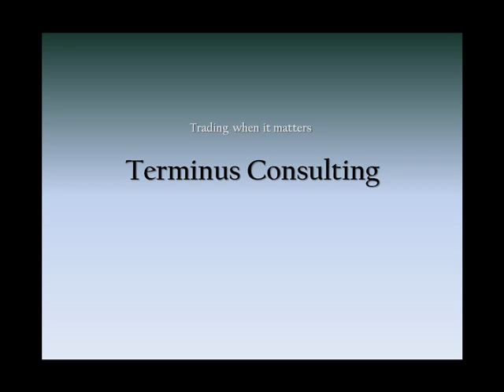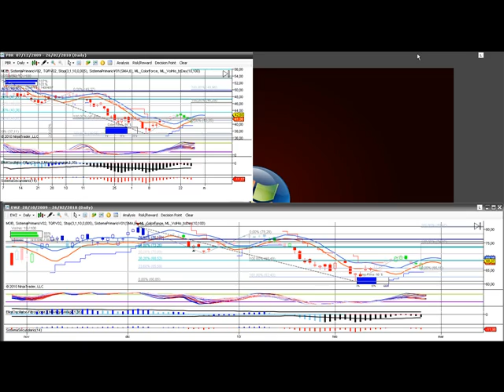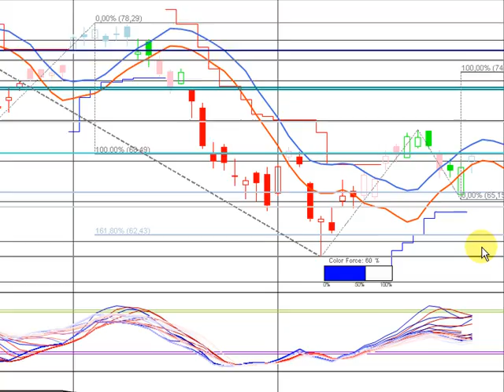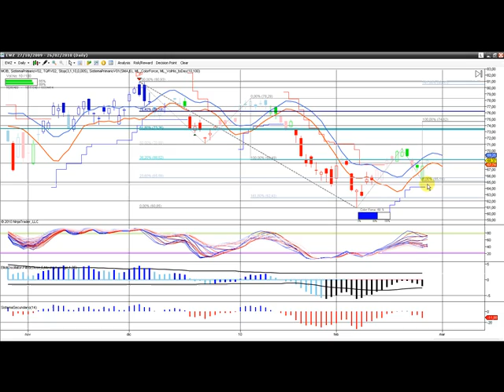Petrobras Brasil al 26 de febrero (APBR.BA/PBR/EWZ)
análisis de Petrobras Brasil, ticker:APBR (empresa cotizante de la bolsa de buenos aires) al cierre del viernes 26 de febrero